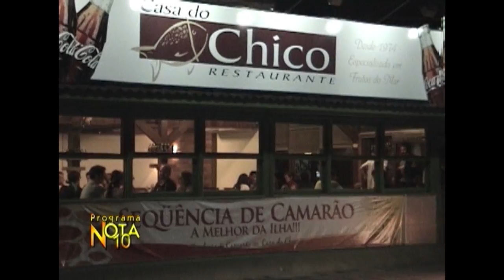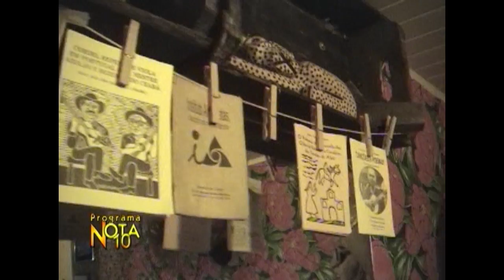Passeando em Floripa Olho Mágico #4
Um rápido passeio por Florianópolis-SC. Praias, dunas, trilhas, restaurantes. Um pouquinho do que oferece a capital de Santa Catarina/Brasil